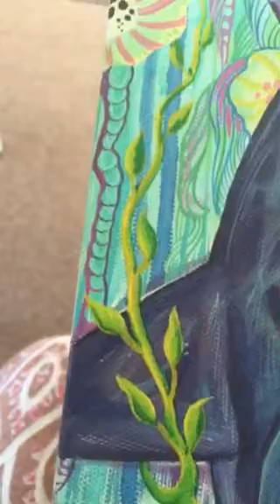Painting seaweed~ MeowieWowie Funk it Up style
Adding some psychedelic seaweed to my mermaid painting. Featuring Mr.Shark and my favorite...Golden Acrylics. Featuring music by Hotthobo

to see more of my work